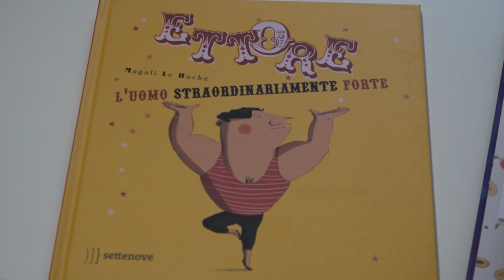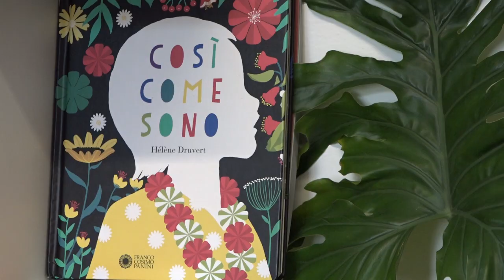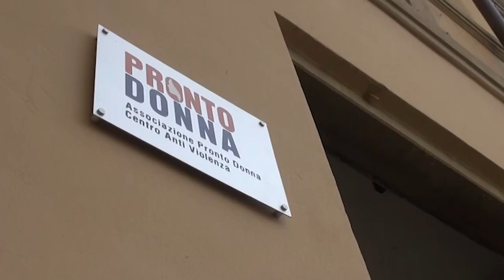Arriva ad Arezzo la Biblioteca delle Pari Opportunità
Pari opportunità, femminismo, movimenti delle donne, ma anche cultura di genere e storia dei centri antiviolenza.
Il tutto con un ampio spazio dedicato alle nuove generazioni.
Al Pronto Donna di Arezzo trova così un suo spazio un piccolo angolo letterario, la Biblioteca delle Pari Opportunità.